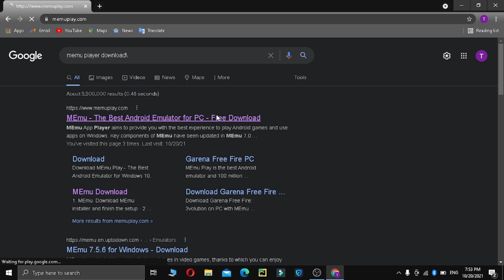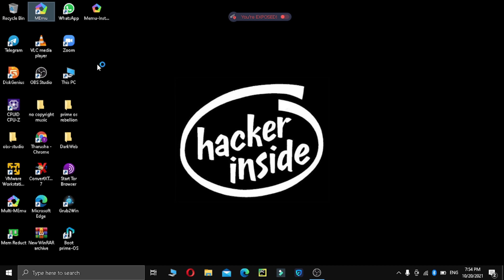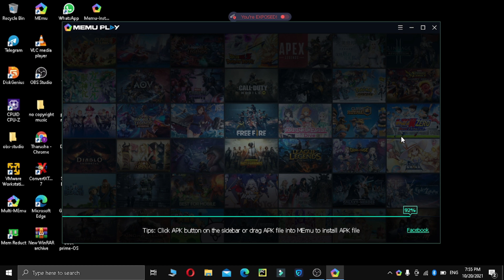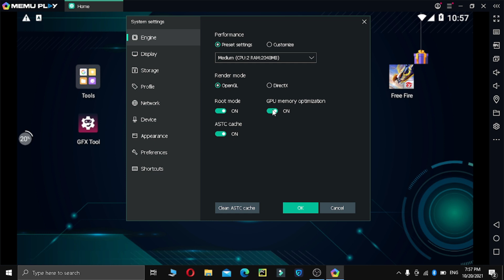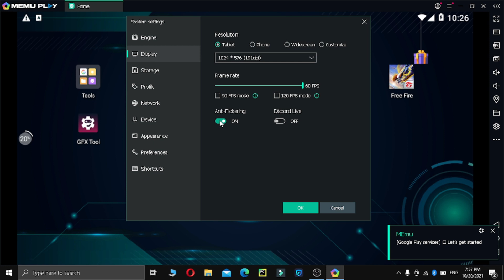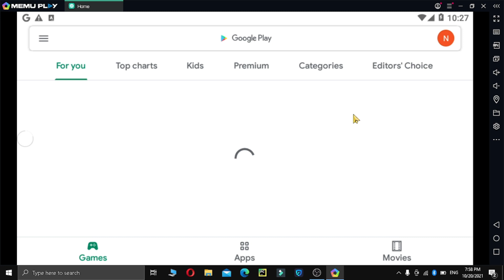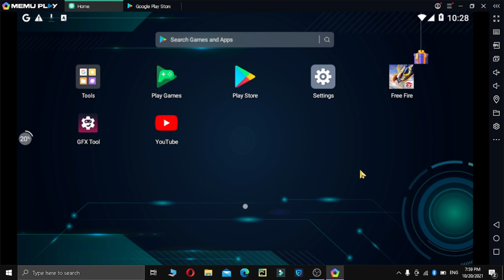Pc එකෙන් freefire ගහමුත how to play freefire on pc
❤️Dell i3
❤️‍4GB RAM
❤️1TB Hard
❤️without graphic card💔